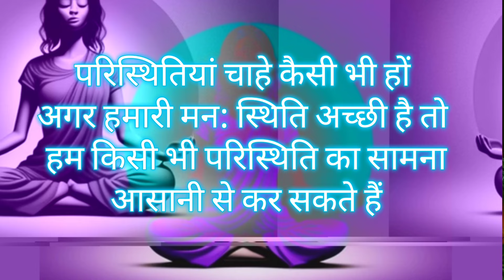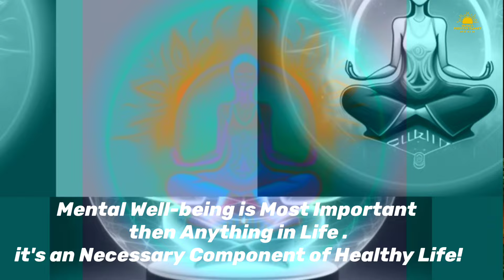MINDFULNESS:THE ABCD APPROACH|BE MINDFUL|MENTAL WELL-BEING|MINDFUL LIVING|MINDFULNESS PRACTICE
Mindfulness the ABCD APPROACH|BE MINDFUL|MENTAL WELL-BEING|SELF IMPROVEMENT|
Mindfulness Meditation|Mindfulness Practice
Mindfulness Power|Mental Wellbeing|Positive Mindset|Becoming Mindful|Mindful Living|Mindful Mediation|Mindful Breathing|Mindful Eating| Benifits of Mindfulness
it's a Motivational Video for Self Improvement & |Personal Development|

you can also watch My Previous Videos. Details and links are given below:-👇😊

Playlists Details With Name and Links given below:-👇🏻😊

Kindly Follow Our Other You Tube Channel 😊👇🏻